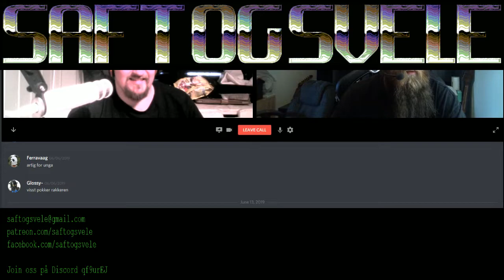Saft og Svele - 188 - Sommerens Saft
Hør oss på oss senere på

Føler du for å joine communityet våres så finnes det på Discord